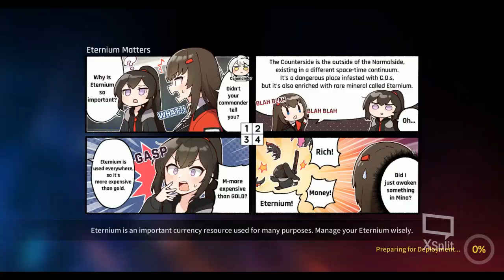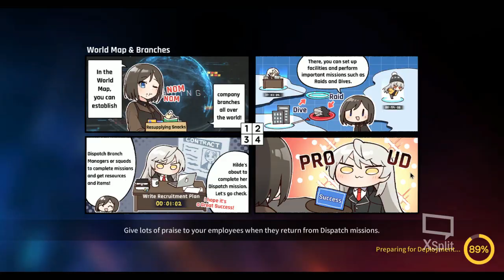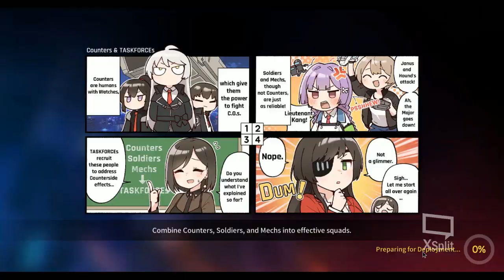[ Counter:Side ] Gauntlet Ranked Battles - Gold League w/ Hilde [ Video Description ]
- Yes i am a very very very big Hilde simp
- Budget team with R ship Stellar ( increase allies ASPD passive)
- I actually don't use Elizabeth in PvP much, her cost doesn't fit with my team flow. So yes i have been using this team since Bronze till Gold.
- Shiyoon is very fun to play with, hard to learn the timing but really satisfying to use right.
- Game PvP isn't balanced, well not denying, but the presence of ships and the act of destroying ship = win does allow variety of teamplay, on top of different unit types.
- Fun while it last, don't think too deeply. Spend responsibly if you do
End of Season, most likely they will introduce Hilde skin as a part of buyable item using Season Point. And it will cost 100, so if you are interest in the skin, Gold 5 is where you want to be before season ends.